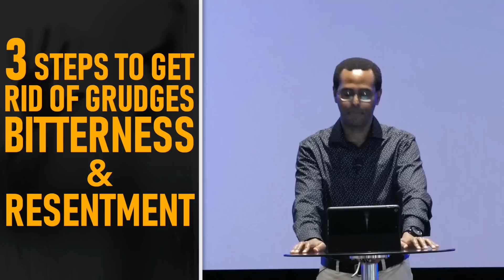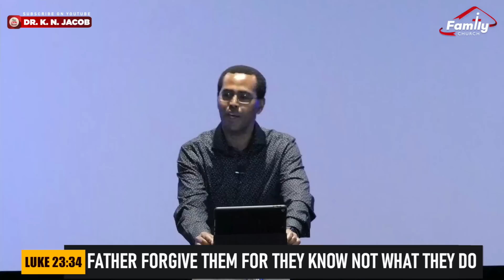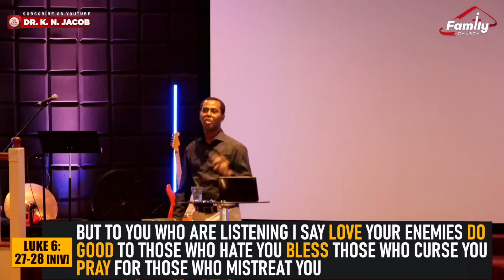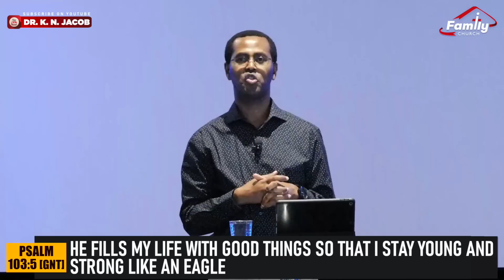How to Get Rid of Grudges, Bitterness & Resentment - Dr. K. N. Jacob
If you’d like to support my ministry, you can send me your tithe or love offering every month through…

Your support will help me to reach more people with life-giving messages.

If you’d like to come to Family Church in person, drop us a text by WhatsApp and we will text you our church address. We run our worship services from 10-11:30AM every Sunday.

My inspirational books are available in Amazon...

Love,
DR. K. N. JACOB
PASTOR – FAMILY CHURCH.